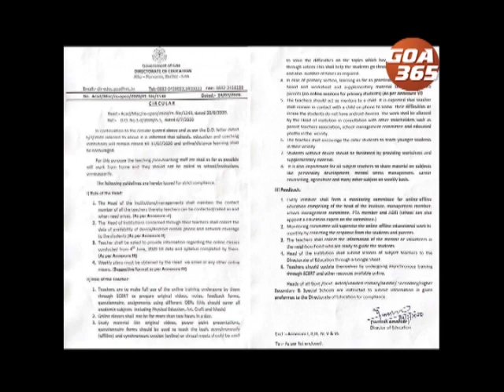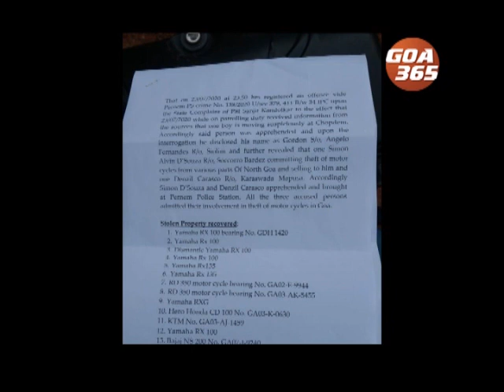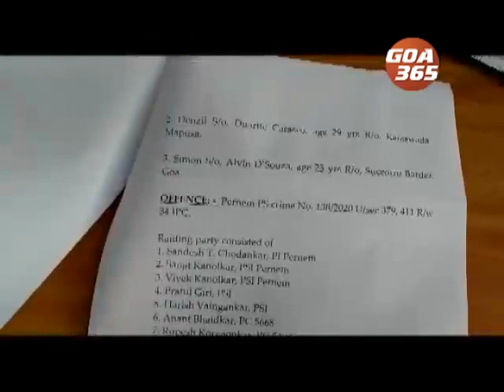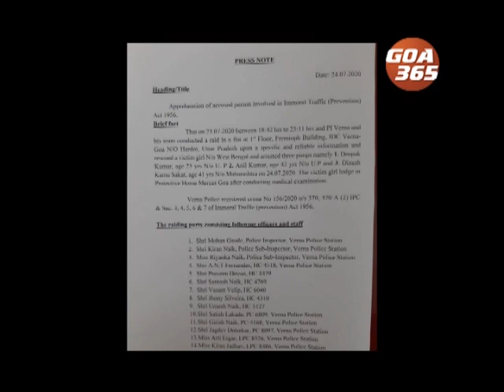GOA365 25th July 2020 Konkani Khobro